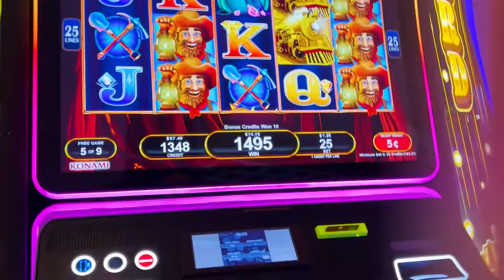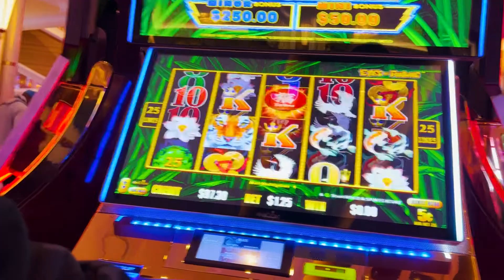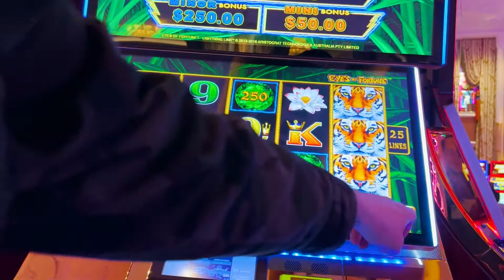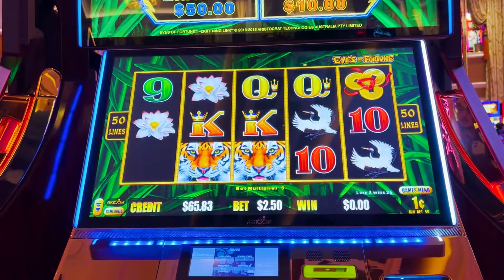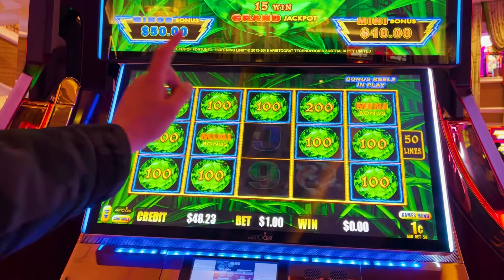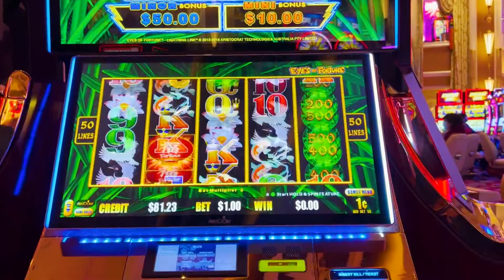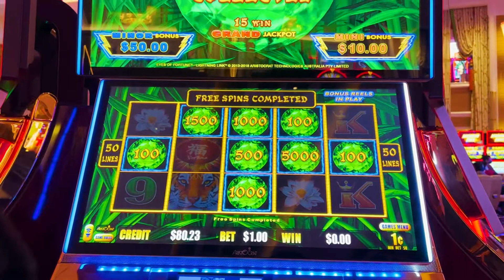💥💰SLOT MACHINE CHALLENGE PART 3 BACK TO BACK BONUSES!💥